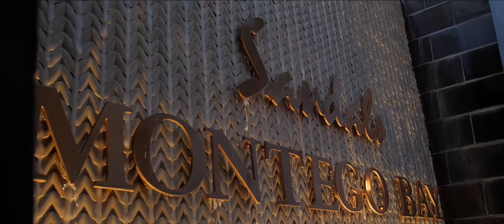Sandals Montego Bay Jamaica | Destination Wedding Trailer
Ceremony and Reception Venue: Sandals Montego Bay
Wedding Planner: Princess Palmer of Sandals WeddingMoons Team
Bride and Bride Bunch Dresses: David's Bridal
Groom and Groom Gang Apparel: Tasso Elba and Sean John
Makeup: Lauren Edwards of Lo Style and Makeup
Hair: Khara Williams and Shelby Duncan of Sumthin' Different
Cinematography: Josh Nagel of Josh Nagel Productions
Photography: Roderick Linton of Sandals Epix
Wedding Dance Choreography: Kristian Breaux of the Hip Room Dance Studio
Wedding Pound Choreography: Amy Moczynski of the Hip Room Dance Studio
Wedding Dance Music Mix: Cory Morrison of B4 Lasers
Fire Dancing: PyroJamaica